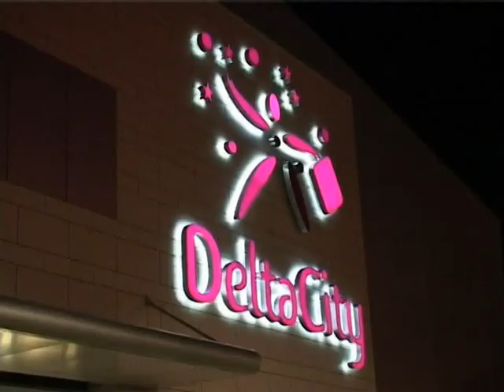Crveno i crno - promocija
Promocija albuma Rijec po rijec, Delta City, januar 2010, voditelj Ivan Maksimovic, pjesma Andjeo u ocima